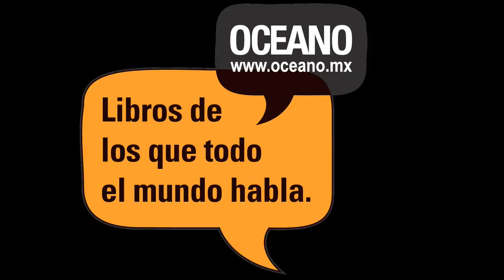Jorge Bucay y Liz Gallardo.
Lectura del cuento Diálogo entre la Autoestima y el Egoísmo, del doctor Jorge Bucay, leído por él y la actriz mexicana Liz Gallardo.